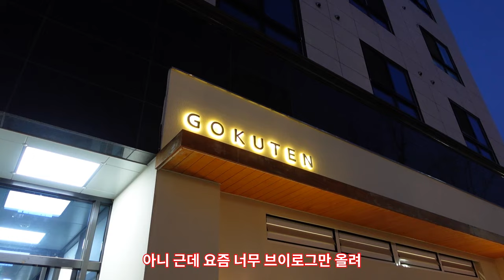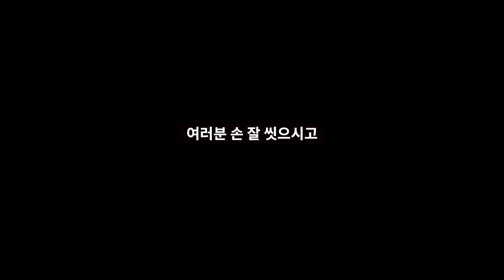[VLOG] 흉부외과를 못간 이유 ( feat. 공보의, 텐동 )